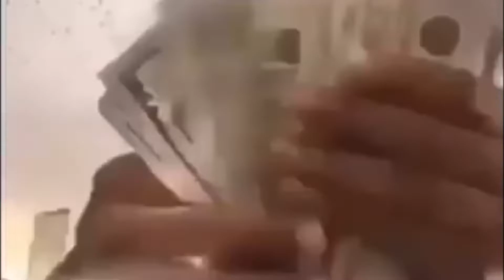"Nothing but sand" Baby Keem x Travis scott type beat (Prod.Eatmyflesh)